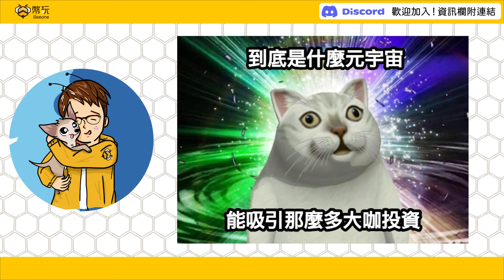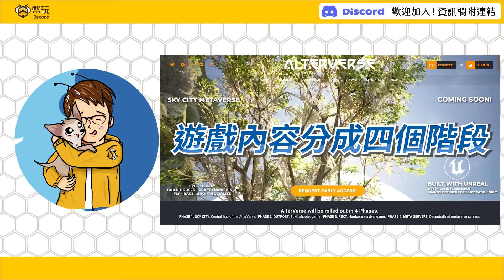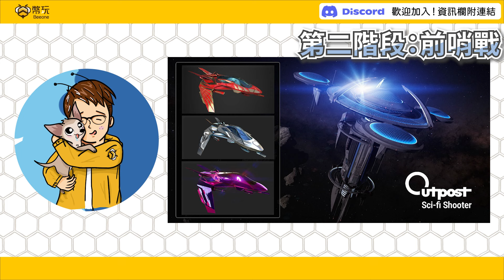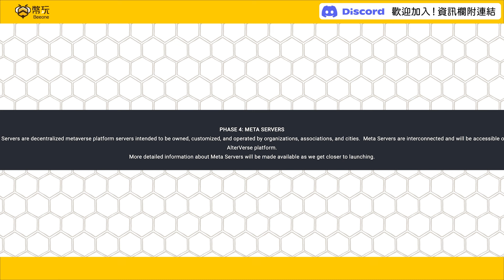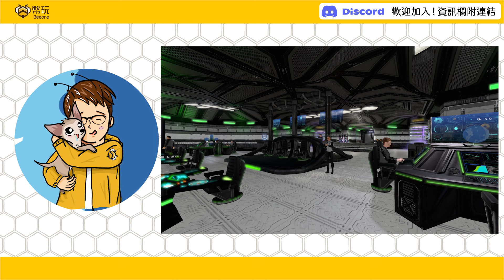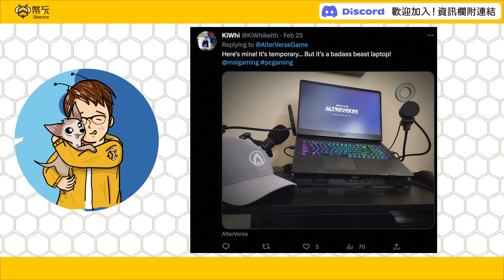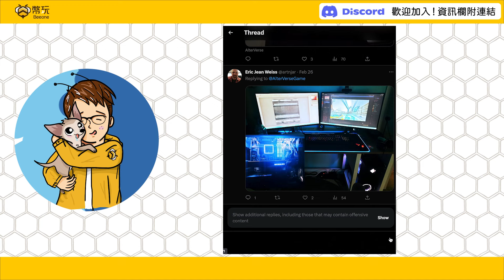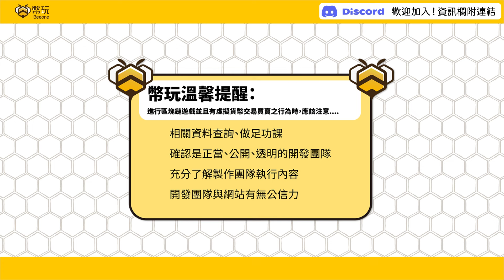🐝AlterVerse 詳解｜多家知名 VC 投資！在太空世界中享受 MMO 樂趣！喜歡射擊遊戲與生存遊戲的你千萬不要錯過！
在一個虛擬的世界中盡情的交流、購物
相信是許多MMO遊戲的標配
現在也有很多元宇宙主打這些功能
但是AlterVerse並不只有這樣
它還有射擊遊戲，讓大家可以在享受悠閒之餘
還體驗競技的快感
也會在未來推出生存遊戲
讓大家能夠與朋友一同團結合作
可說是一個多種遊戲模式的元宇宙遊戲

⚠️備註：
影片內各類數值會有浮動，因此僅為參考喔！詳細數值還是要依照實際資訊為準。